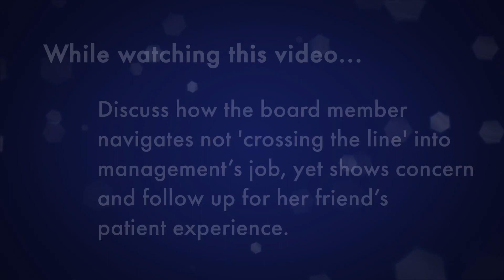Treat Me with Respect: Equitable and Patient Centered Care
In the Advancing Governance of Quality: Bedside to Boardroom video series, six brief 5-8 minute video episodes highlight different learning scenarios for trustees to better understand quality from a patient-centered point of view and the trustee’s role in overseeing quality in the health system. The videos complement the newly released white paper from IHI/LLI entitled: Framework for Effective Board Governance of Health System Quality and demonstrate the central tenets for Governance of Health System Quality.

In Treat Me With Respect: Equitable and Patient Centered Care, viewers watch how cultural insensitivity affects a health system’s ability to deliver patient-centered care. At the end of the video, viewers should be able to: Articulate the concerning issue around respect, and discuss how the Board Member helps address a friend’s patient experience without crossing into management’s responsibilities.